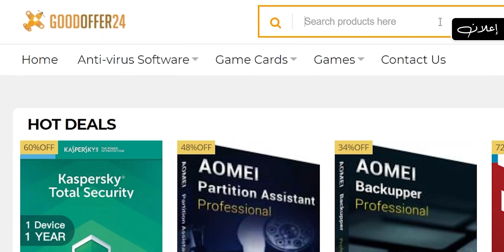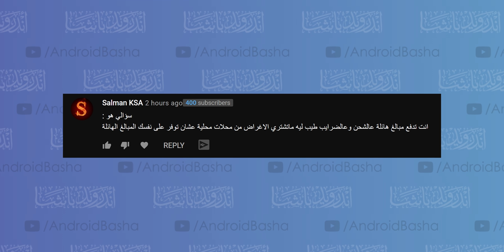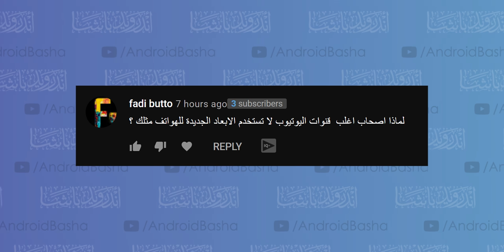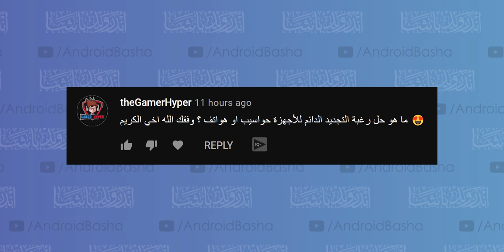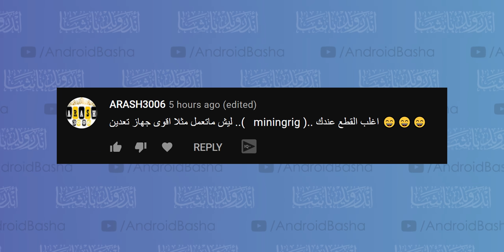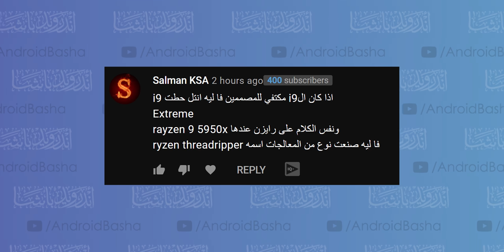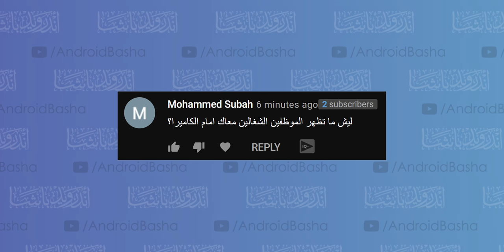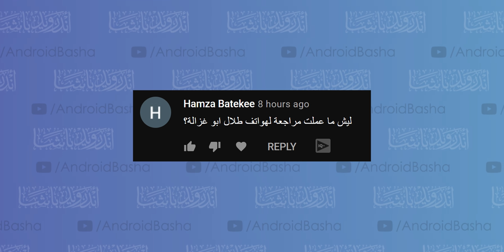اسألني #30 | تقنيه للقطط؟ ظهور الموظف الجديد؟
إستخدم كود "KBasha35" لخصم بقيمة خمسة وثلاثين بالمية

🧭 جدول المحتويات
00:00 المقدمة
01:47 ليش بصور بدون ألوان
03:34 هل حققت ما أريد
05:33 لماذا يتم مهاجمتي
05:41 ليش ما بشتري محلي
07:16 كل شي بتطور إلا البطاريات
09:15 لماذا لا يستعمل الجميع الأبعاد الجديدة
09:23 محتواي موجه للأغنياء؟
10:50 وين أجهزة الرياضة
10:56 أسبوع بدون أجهزة ذكية
11:31 الرغبه المستمرة لتجديد الأجهزة
12:29 نسبة ربح الشركة في الجوال
12:44 أبعاد الصور تفرق بالجودة؟
13:09 الجمرك الأردني
13:14 شو أعمل إذا ما توفقت بدراستي
15:19 الفرق بين الكيبوردات الرخيصة و الغالية
16:47 ليش بخفي كلمة أليكسا؟
17:13 شو عملت بعد الإختراق
17:30 ليش ما بعمل جهاز تعدين
17:56 كيف أخفض حرارة اللابتوب
18:16 متى أفعل الإنتساب
19:35 تقنيه للقطط؟
19:54 رايي بالساعات الذكية
20:27 عودة معالجات أنتل؟
21:05 جودة ستوياتي على أنستاغرام
21:41 ليش في نسخ أكستريم من المعالجات
23:50 باقي القنوات
24:37 أجرب الأنترنت الفضائي؟
24:58 أين قصص تقنية؟
25:36 متى أحدث الوايفاي
26:25 نوع الكفرات الي أستعملهم
27:51 ظهور الموظف الجديد!
28:26 اكثر تجميعه أستمتعت فيها
28:47 جهاز بألف ريال\مئتين دينار
28:55 داك قوي و إقتصادي
29:04 هواتف طلال ابو غزالة
29:12 جهاز لا أستغني عنه